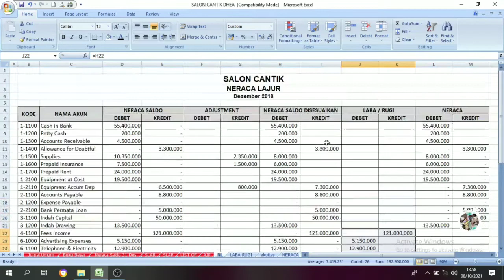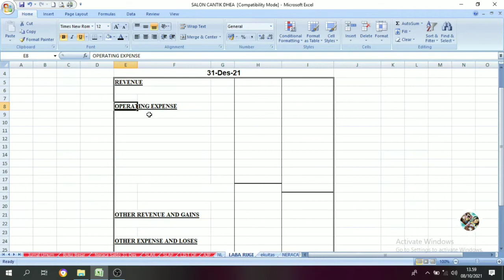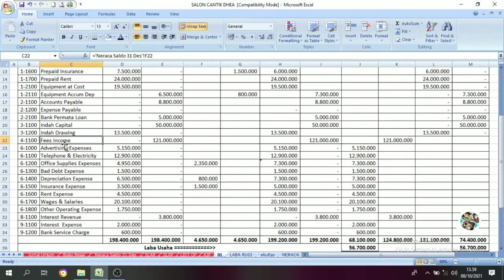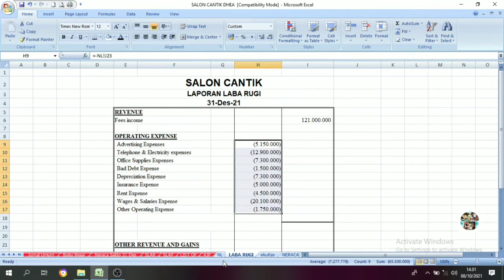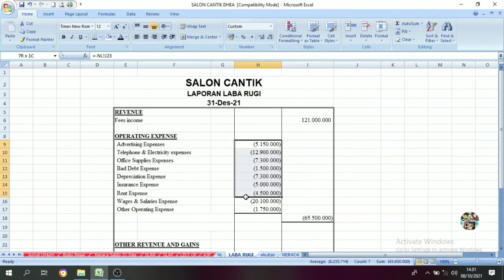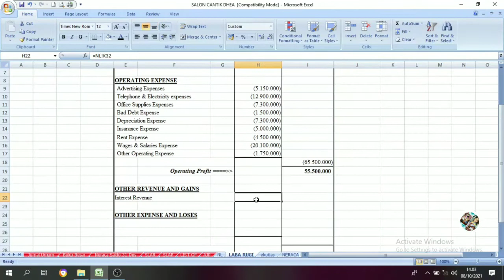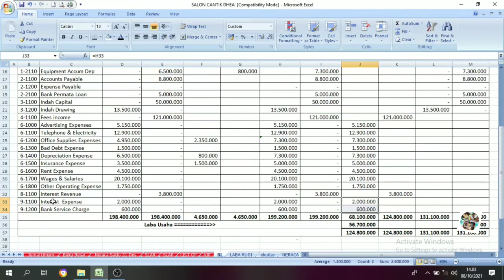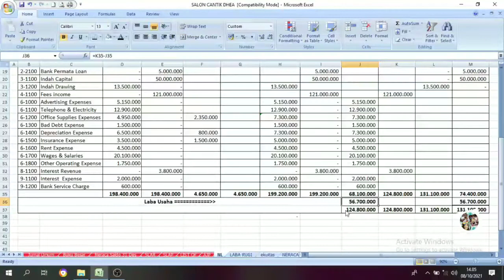UKK 2021 PAKET 1 || Salon Cantik (Manual) || Cara Membuat Laporan Laba Rugi || Part. 8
Laporan laba rugi adalah salah satu laporan keuangan yang harus dibuat oleh setiap perusahaan. Karena ini yang menjadi acuan terkait kondisi finansial yang terjadi di saat itu. Tak hanya itu, laporan ini juga harus dibuat sedetail mungkin jika perusahaan tersebut adalah perusahaan besar atau mutinasional. Hal ini bertujuan jika ketika dilakukan evaluasi, keterangan datanya lebih menyeluruh dan bisa dipertanggungjawabkan.